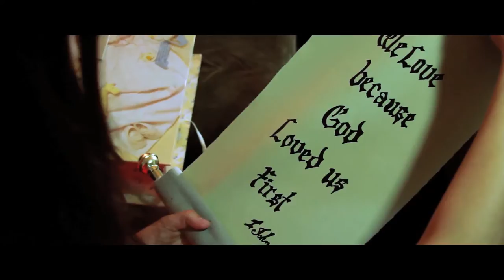Morgan Bryan - Precioso Cordero *Official Music Video* (HD)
Sky-3 Films presenta, Morgan Bryan en "Precioso Cordero".